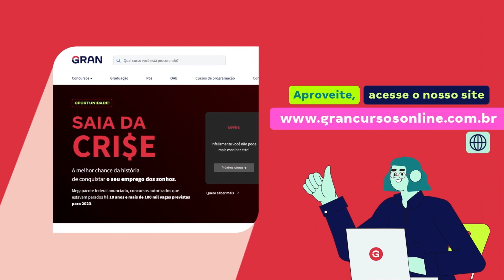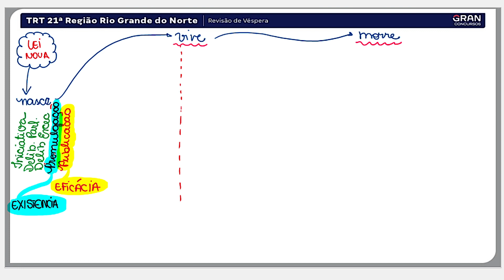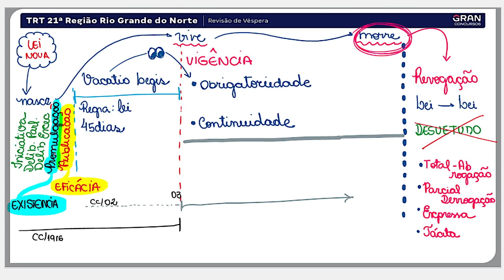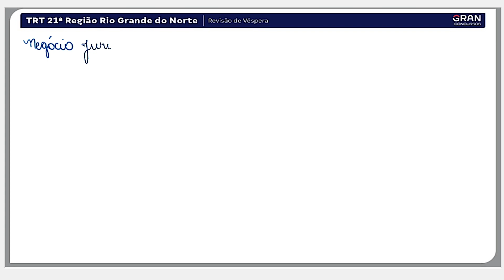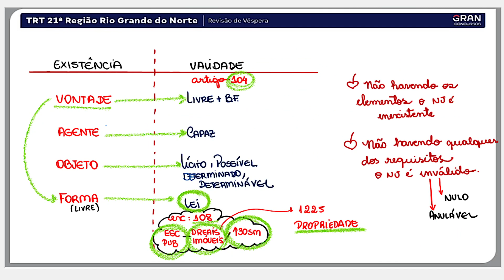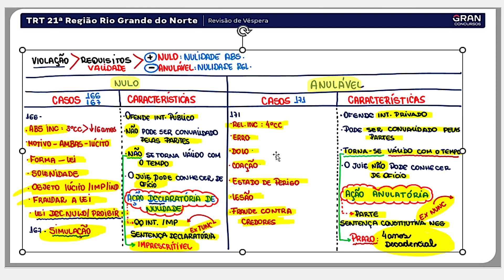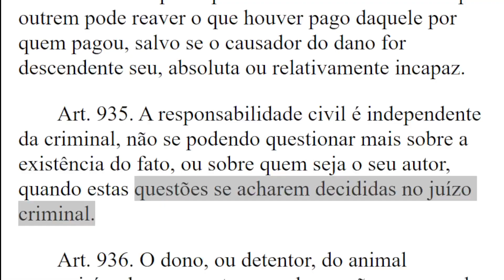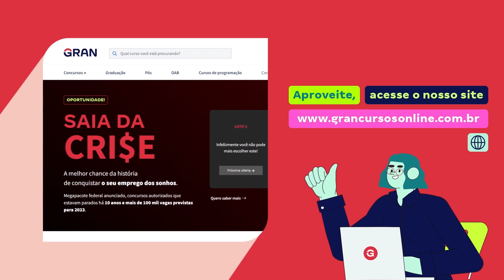REVISÃO VÉSPERA -TRT/RN - DIREITO CIVIL